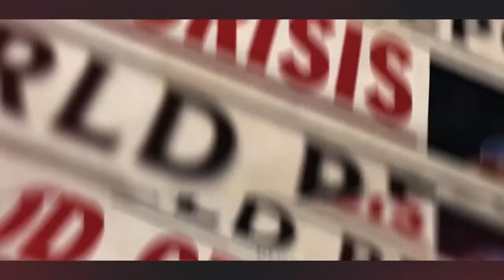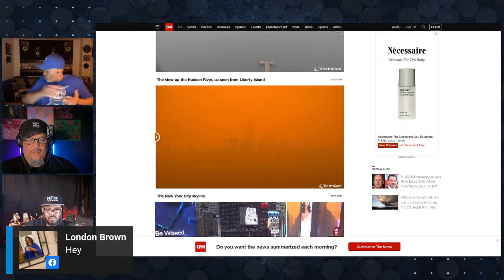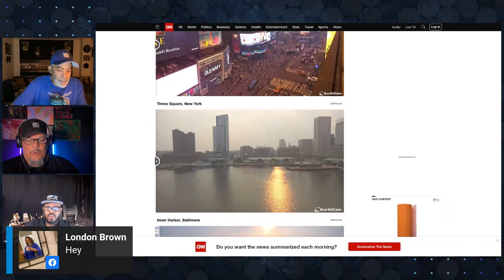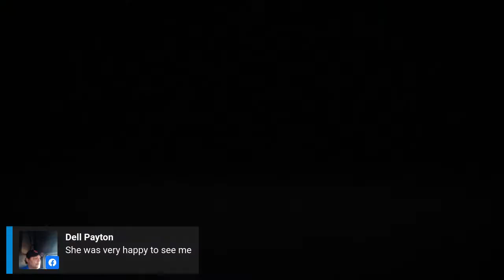IdiotBox TV Episode 92 - At What Age Should A Child Get A Cellphone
In this thought-provoking episode of the Idiotbox TV, we delve deep into the fascinating and often contentious topic of giving a child a cell phone. Join our hosts as they explore the pros and cons of this modern-day parenting dilemma.

 • Royal Court - Who...

JOIN THE BLACKLISTThe blacklist is a database that is being created for small business owners to list their products and services. It is our goal here at Idiotbox Tv to help create a network that will assist in the marketing and promotions of business that don't have the major marketing budget of large companies.

always been specifically authorized by the original owner(s) / creator(s). We are making such material available for educational, information and entertainment purposes, understanding of criminal justice, political, human rights, economic, democracy, scientific, and social justice issues, etc. We believe this constitutes a fair use of any such copyrighted material as provided for in section 107 of the US Copyright Law.